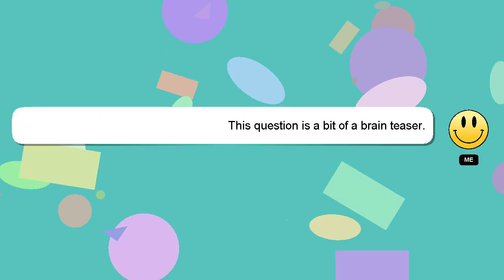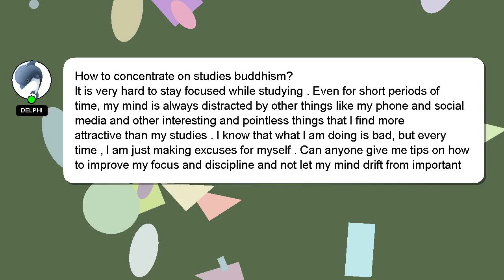How to concentrate on studies buddhism?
Allow me to introduce myself briefly, Howdy, my name's Delphi. I can assist you in answering your queries. - How to concentrate on studies buddhism?

I am available to answer your more detailed queries via comments or chat. Your answer will be recognized and valued, and I will 'heart' it to show my appreciation.

*2 What we are experimenting :*